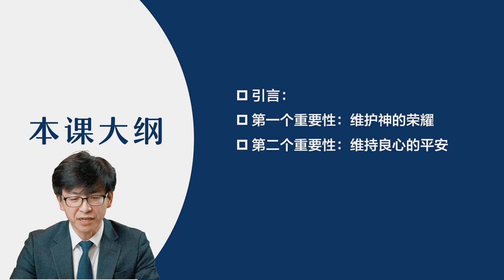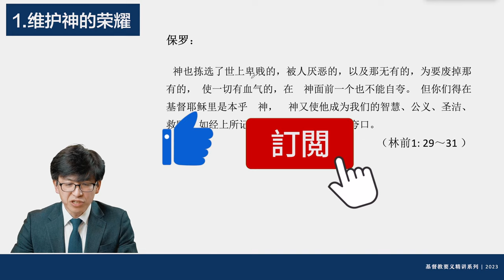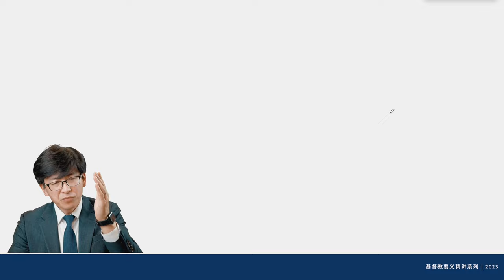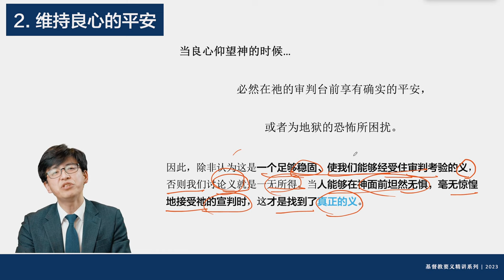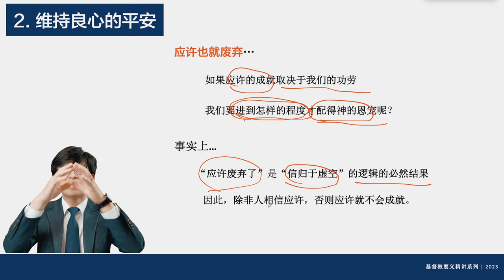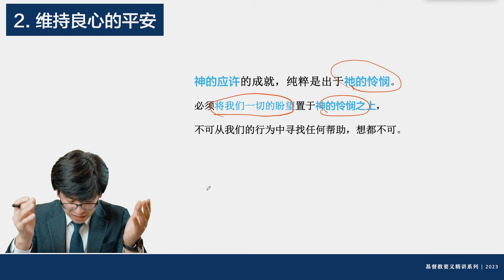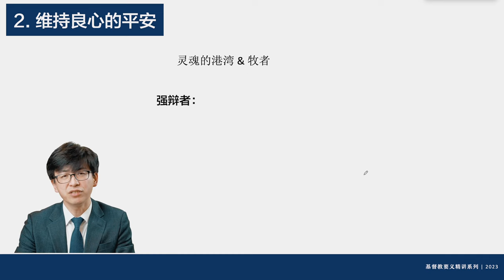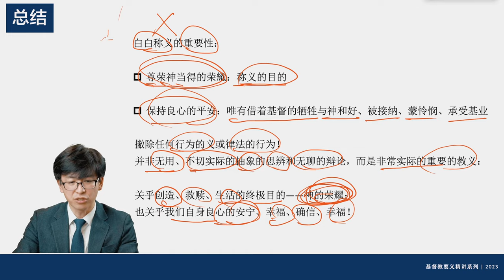加尔文，《基督教要义》第124讲：“称义_05 白白称义的重要性” | 章节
WeChat：holypower
00:00:00  序言
00:03:32  第一个重要性：维护神的荣耀
00:24:52  第二个重要性：维持良心的平安
01:06:30  总结